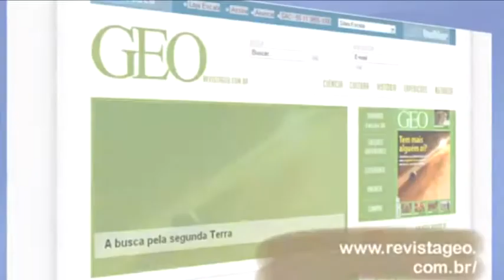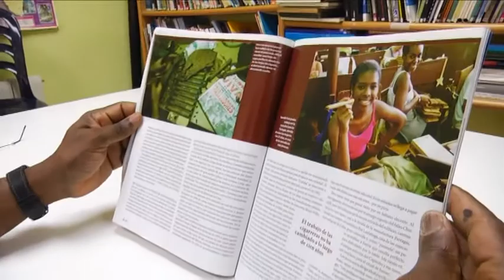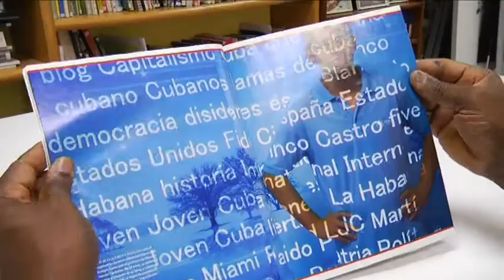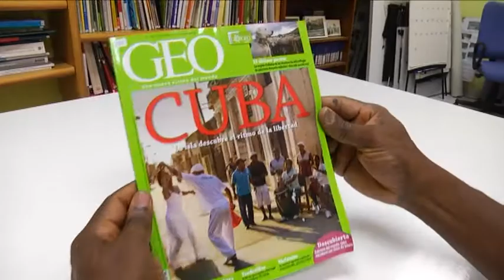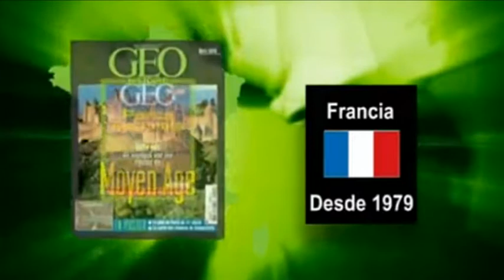Geo: la revista que sobre Kenia habla de elefantes y sobre Cuba... del fin del comunismo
A través de la revista Geo conocemos los orfanatos para elefantes que hay en Nairobi, o los cruceros por la Patagonia chilena, pero nada sobre la desnutrición infantil en Kenia o sobre la lucha estudiantil por la educación pública en Chile. Sin embargo, en el número de Julio de 2014, Geo dedica a Cuba 30 páginas para explicarnos lo que llama el “fin del comunismo” en la Isla. Edición: Esther Jávega.